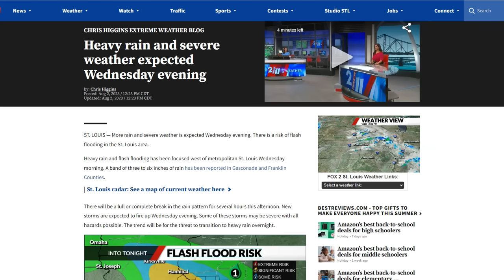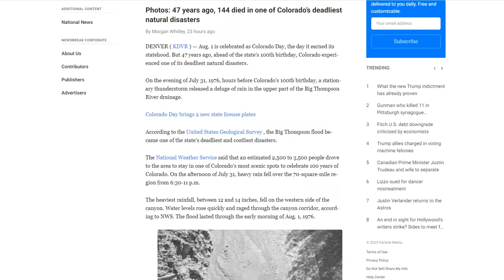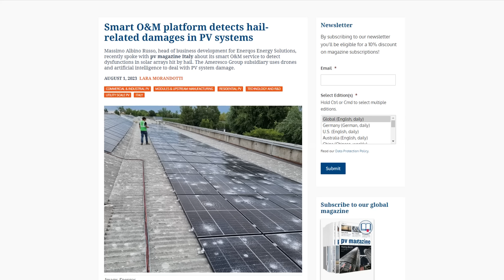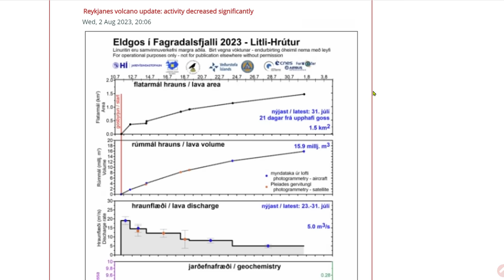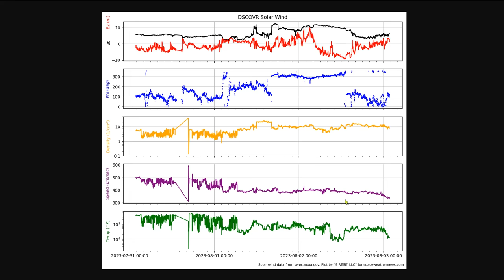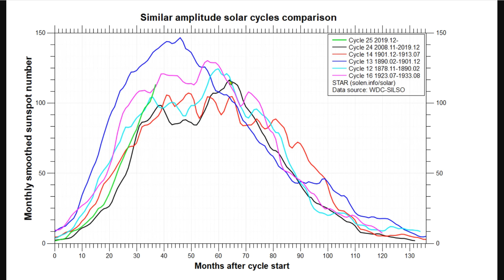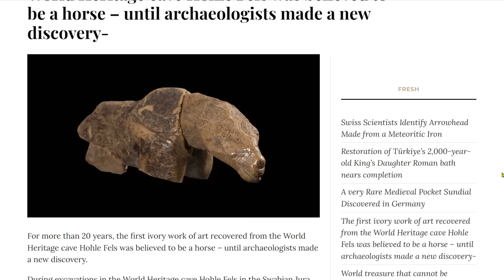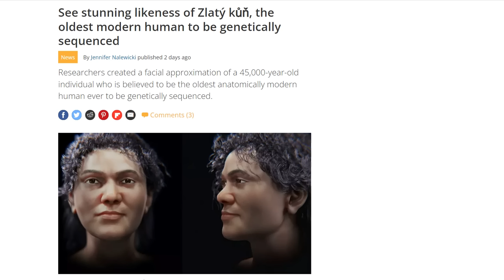Winter 23/24 Forecast - Halo CME Headed Our Way! - Solar Cycle 25 Update - 35,000 Year Old Carving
47 years ago, 144 died in one of Colorado’s deadliest natural disasters
Cosmic Question Mark Spotted in Deep Space Suggests the Universe Is Stumped
The first ivory work of art recovered from the World Heritage cave Hohle Fels
See stunning likeness of Zlatý kůň, the oldest modern human to be genetically sequenced

Bitcoin: 17NV3vtcQhRnsRnjckCcYkKVEUcnirKQ62